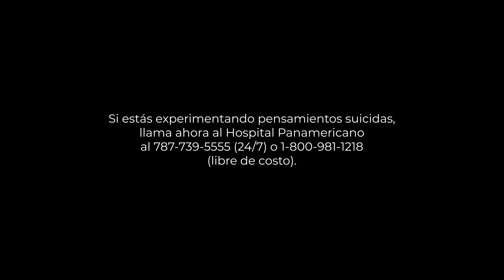El estrés postraumático es algo humano | BrandShare | Hospital Panamericano